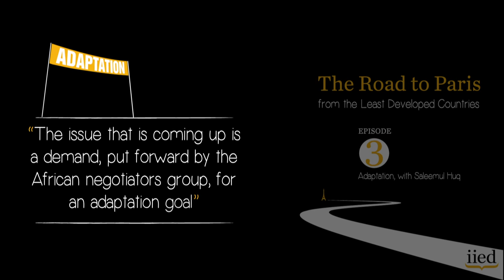The Road to Paris: adaptation (episode 3)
In the third of a series of video interviews in the run-up to the United Nations climate summit in Paris on December, Saleemul Huq explains the issues surrounding adaptation from the perspective of the Least Developed Countries.

The UN Framework Convention on Climate Change (UNFCCC) Conference of the Parties meeting (COP21) takes place in Paris from 30 November to 11 December.

"This series of video blogs will highlight different aspects of the Paris agreement," he said. "But the unique feature will not just be explaining what is going to happen in Paris, but explaining it from the perspective of the most vulnerable countries."